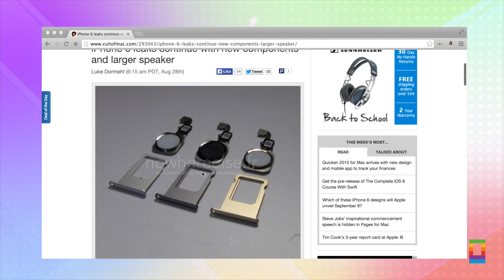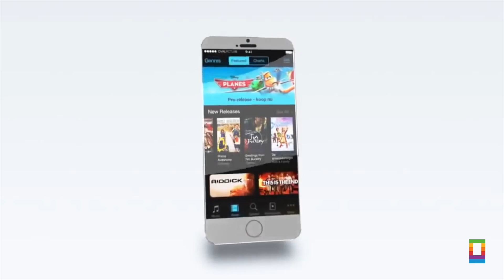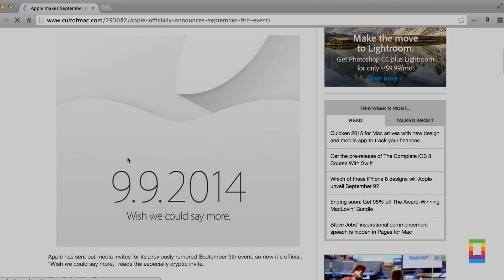iPhone 6: Wishlist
Though the iPhone 5S has been a very successful device, it's minor updates from the iPhone 5 have left me wanting more. With Apple's newly confirmed iPhone 6 reveal date now set for September 9th, over time I've created quite the wish list for the next generation iPhone.

In today's video take a look at my top 6 iPhone 6 wishes and find out about just how close some of these could be to coming true thanks to leaks and rumors.